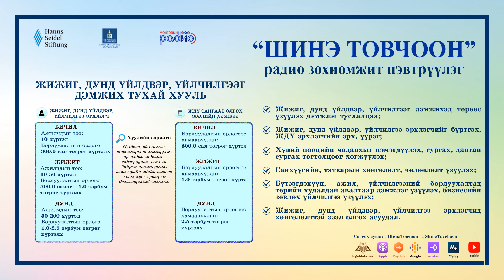Шинэ товчоон № 5: Жижиг дунд үйлдвэр үйлчилгээг дэмжих тухай хууль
ХБНГУ-ын Ханнс-Зайделийн сангийн Монгол дахь төлөөлөгчийн газраас эрхлэн Хууль зүй, дотоод хэргийн яам, МҮОНР-тай хамтран явуулдаг хууль зүйн сурталчилгааны "Шинэ товчоон" нэвтрүүлгийг сонсогчдын хүсэлтээр подкаст хэлбэрт хөрвүүлэн та бүхэнд хүргэж байгаа билээ.

Энэ удаагийн дугаарыг жижиг, дунд үйлдвэрлэл, үйлчилгээг дэмжих хуулийн талаар бэлтгэн хүргэж байна.